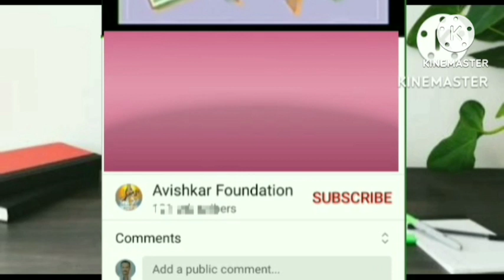इयत्ता 8 वी गणित सराव संच 5.2